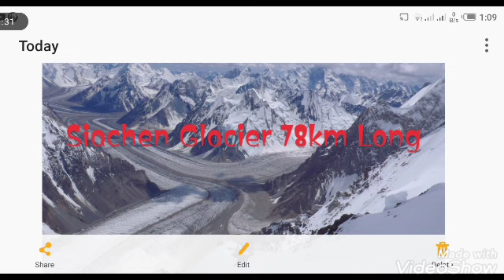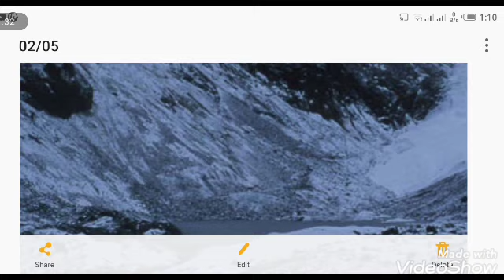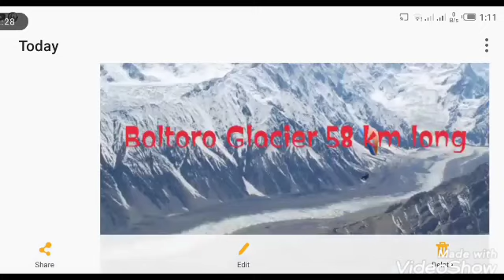O-Level/IGCSE Pakistan Studies paper2 Unit 1, Glaciers of Pakistan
Dr. Zafar Iqbal